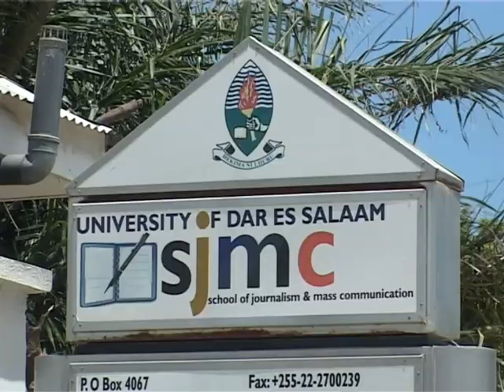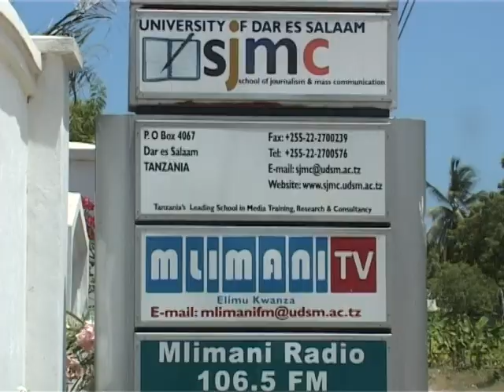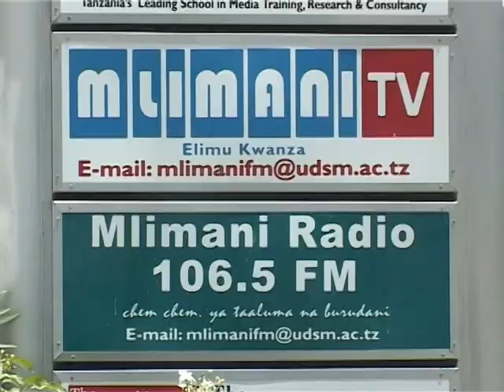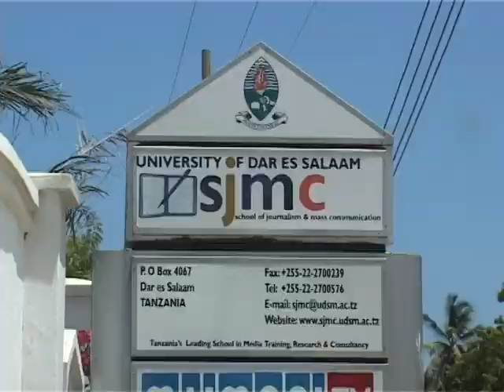Mabadiliko ya Katiba ya Tanzania by Steward Mkisi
Wananchi wa Tanzania waasa kutumia vizuri fursa waliyonayo ya kutoa maoni ya mabadiliko ya katiba nchini kwani ni mara yao ya kwanza kupata fursa hiyo tangu Tanzania ipate uhuru wake.